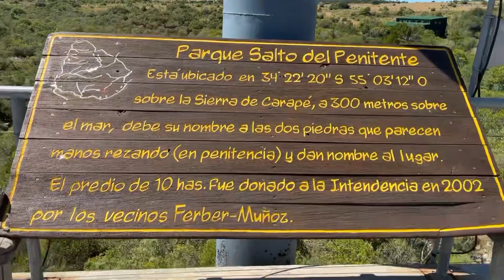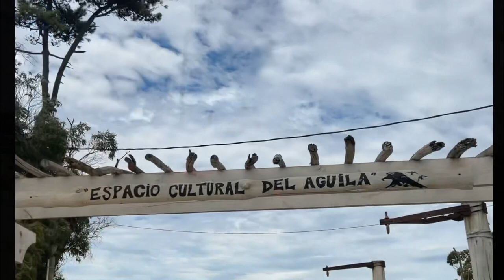PUNTA Del ESTE, SALTO DEL PENITENTE, PIRIAPOLIS, PUNTA BALLENA 🇺🇾uruguayEnMoto🏍️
Un video cortito pero una aventura increíble.. cada día me enamoro más de uruguay sin duda un país hermoso que vale la pena conocer, y si es en moto muchísimo mejor!!!
Si tienen la oportunidad viajen 🙌🏻

Información:

Si sales de Montevideo a minas la ruta 8 será tu mejor opción, de minas a el salto del penitente hay unos 40 minutos en el salto de penitente cobran entrada 50 pesos por persona en efectivo, se puede quedar uno en Cabañas si quieren vivir la experiencia completa
(Recomiendo ir en otoño o primavera por el paisaje )

Piriapolis: ( mi lugar soñado) para acampar solo tienes que pagar $300 pesos por persona, y si o si te piden la cédula. el lugar del camping es súper tranquilo y muy seguro. ( no se aceptan visitas!

Que hacer en Piriapolis?:
Puedes visitar los siguientes lugares :
-cérro san Antonio
-cerro del toro
-cerro pan de azúcar
-Castillo de piria
-Castillo de Pittamiglio
-el puerto

Punta ballena:
Ideal por las vistas y la playa hermosa con un oleaje increíble ( si no sabes nadar no te recomiendo esta playa⚠️)

Punta del este:
Otro mundo!!! 💲💲💲Aun que si les confieso que no es mi lugar favorito jejeje pero es hermoso 😻